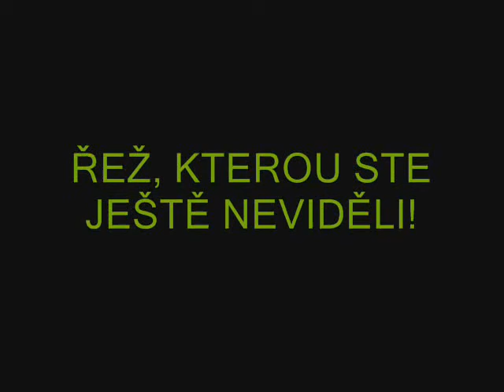41.SPAZAČR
Nově vzniklý tým v západních Čechách.Členové jsou již ostřílení sofťácí tudíž se máte čeho bát :)